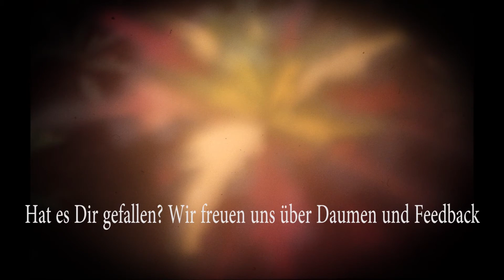Venetica #039 Arsenalbezirk: Gespräche und Aufträge in der Taverne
Akbahs RettungRPG’s mit Muße